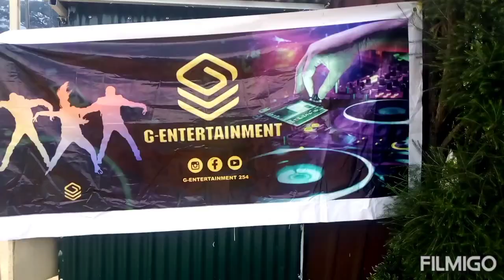G-ENTERTAINMENT LABEL TOUR.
WE DIE AND LIVE FOR CHRIST.WE NEVER GIVE UP.